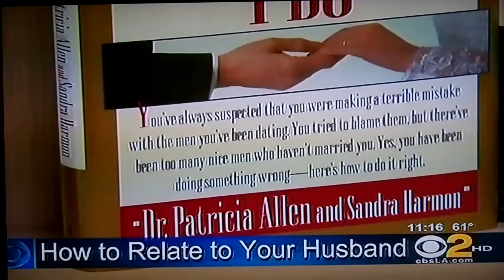Dr. Pat Allen on CBS News segment on "What Men Really Want" 8-9-11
Dr. Pat Allen on CBS 11 o'clock News August 9, 2011 talking about how "Men need to do good, to feel good... women need to feel good to do good." Dr. Pat Allen herself is a Highly Sensitive Person and you can also watch a video of Dr. Pat Allen endorsing and recommending Jim Hallowes' Coaching Services saying "If you want what I've created Jim Hallowes can teach you!" to learn more about the trait of high sensitivity